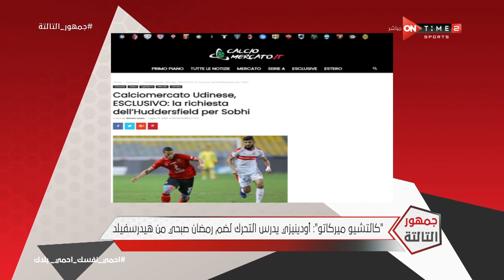جمهور التالتة - "كالتشيو ميركاتو": اودينيزي يدرس التحرك لضم رمضان صبحي من هيدرسفيلد